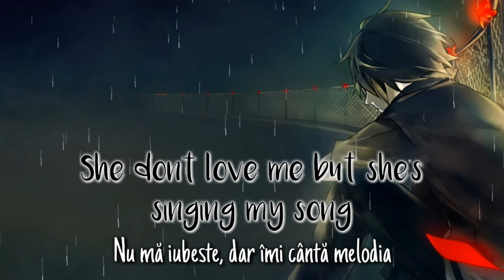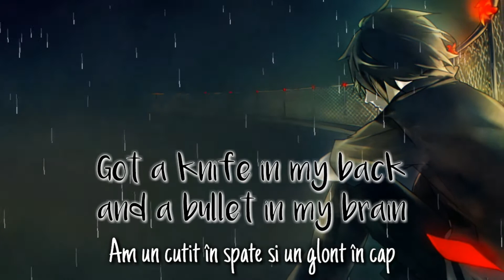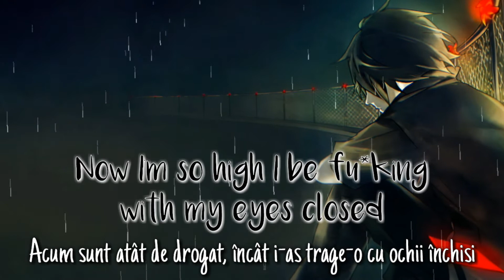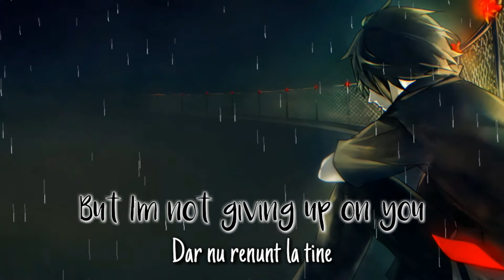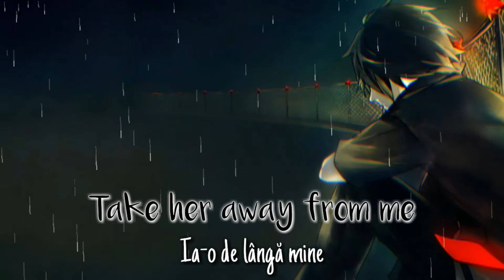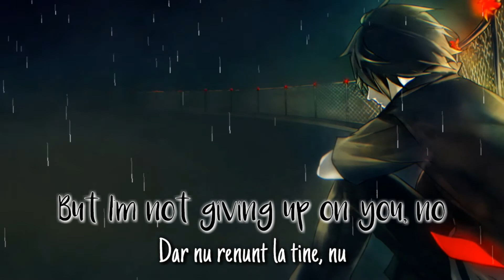Lil Peep - The Way I See Things (Lyrics & versuri în română)